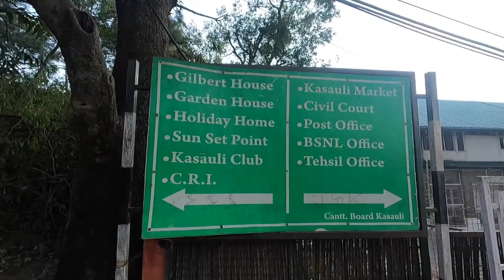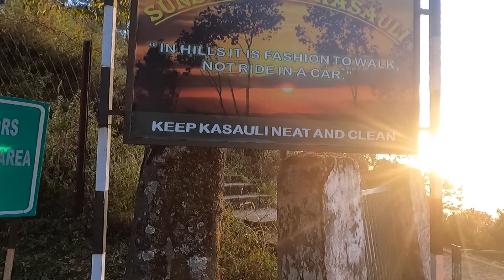awesome Views at Sun set /खूबसूरत नज़ारे ढलते सूरज के /कसौली की सिंदूरी शाम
In this video you will enjoy a journey towards sunset point from hotel to bus stand parking then on foot
Why is Kasauli famous?
Which is better Shimla or Kasauli?
Which is better Kasauli or kasol?
how far is kasauli from chandigarh?
is out side vehicle allowed in kasauli?